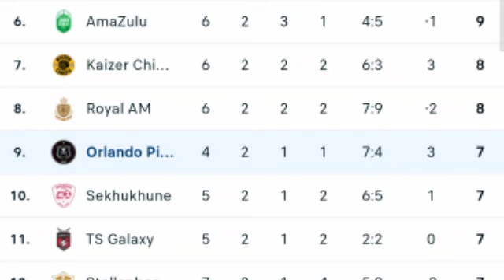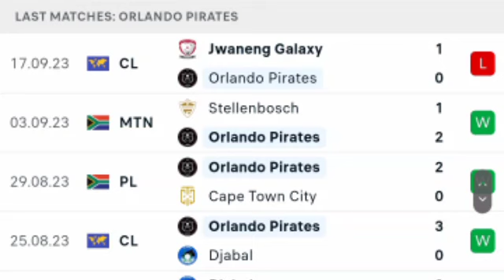🔴 LIVE: Orlando Pirates vs Mamelodi Sundowns | DSTV Premiership 2023 | Match LIVE Now.